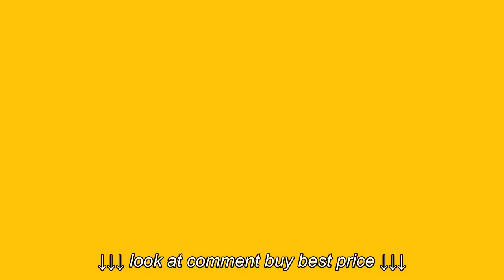Grab ProTeam Commercial Backpack Vacuum Cleaner, Super QuarterVac Best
Grab ProTeam Commercial Backpack Vacuum Cleaner, Super QuarterVac Best, Grab ProTeam Commercial Backpack Vacuum Cleaner, Super QuarterVac Best